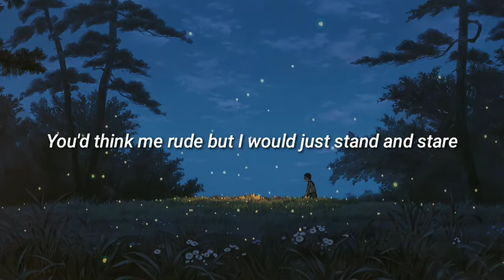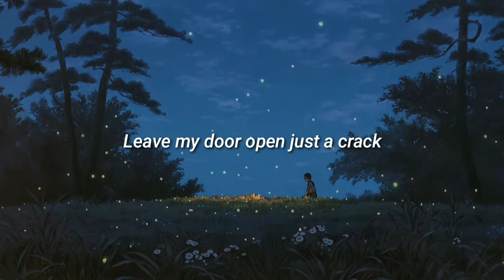fireflies by owl city (lyrics)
song: fireflies by owl city (2009)
picture: grave of the fireflies (1988) film